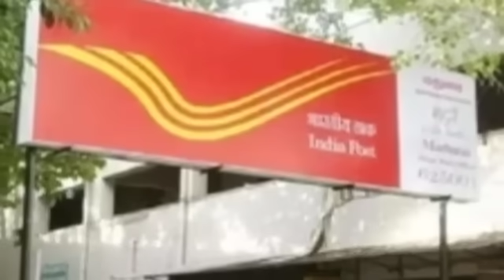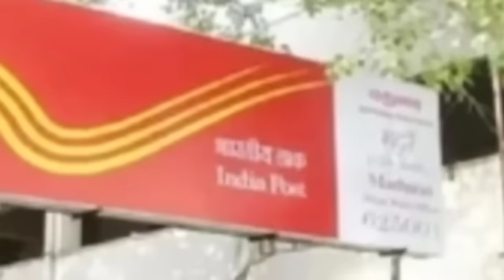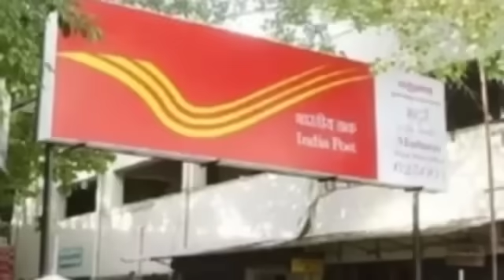৪৪ হাজার চাকরি শুরু | আবার উত্তপ্ত | সতর্কতা জারি | বন্যা নিয়ে ঘোষণা | আরও ১৩ হাজার | Barak News আজ